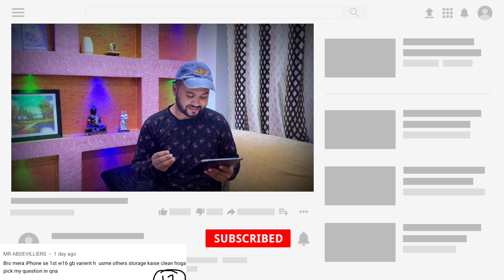Sunday Qna 22 | iPhone 6s upi not supported | Refurbished iPhone | Replacement iPhone should you buy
Hello friend aaj ki is video me maine aapko ye bataya ki kese  Aap iPhones ke software ko without wifi update kar skate he or aapko wifi ki requirement nahi rahegi or mobile data se bhi aap software update kar skate he or muje ummed he video aapko pasand aayegi

Quries Solvedb
1) iPhone 6s
2) iPhone 6s upi not supported
3) iPhone 6s in 2021
4) iPhone 6 in 2021

My Gears:
My camera
My mic
My iPhone
Apple charger
My laptop